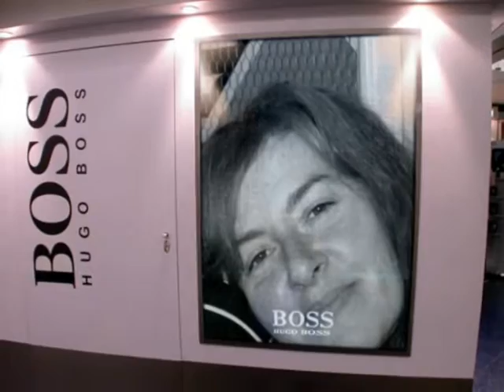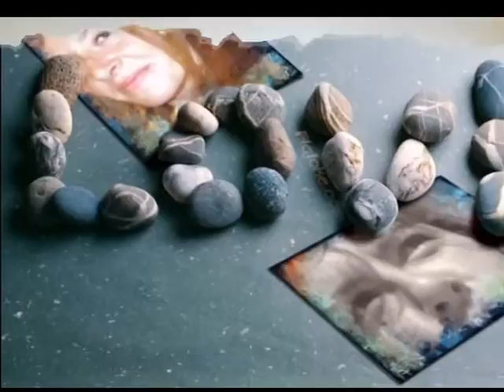Rey_Escorpion - Adele - Rolling in the deep